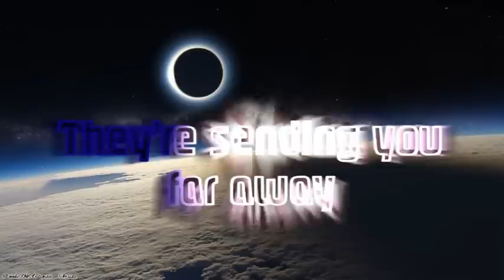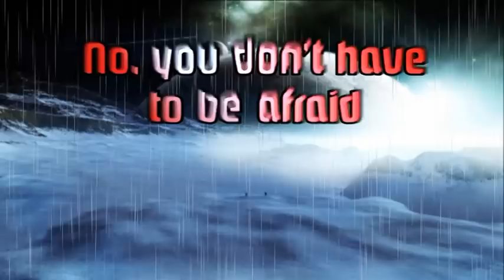Sebastian Ingrosso, Tommy Trash, John Martin - Reload (Official Lyrics)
Lyric Video of the song "Reload", by Sebastian Ingrosso & Tommy Trash, with John Martin vocalist. If you liked it and you want more, it's easy: comment and like!

Vídeo con la letra de la canción "Reload", de Sebastian Ingrosso & Tommy Trash, con John Martin como vocalista. Si te ha gustado y quieres más, es fácil: ¡comenta y dale a "me gusta"!

No infracción de copyright previsto. Copyright Disclaimer Bajo la Sección 107 de la Ley de Propiedad Intelectual de 1976, se tiene en cuenta para el "uso justo" para los propósitos tales como crítica, comentario, información periodística, la enseñanza, el estudio y la investigación. El uso justo es un uso permitido por la ley de derechos de autor que podrían estar infringiendo. Sin fines de lucro, personal o educativo consejos de uso de la balanza a favor del uso justo.